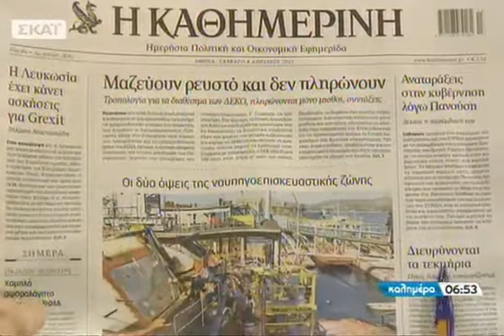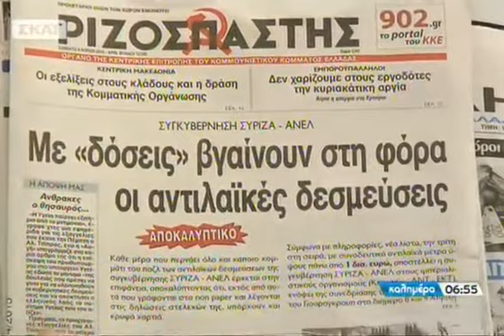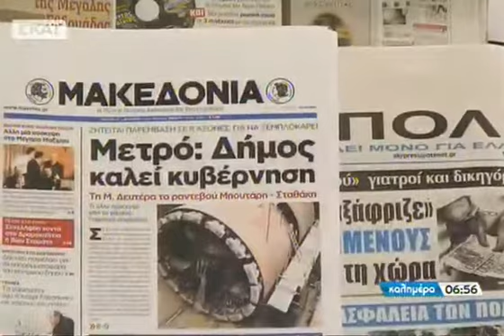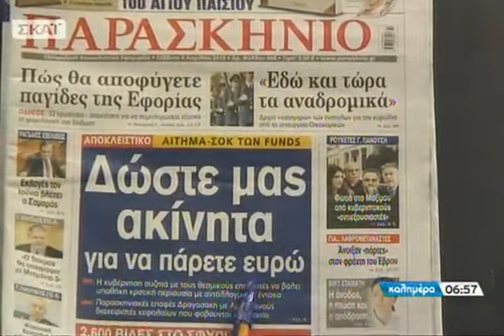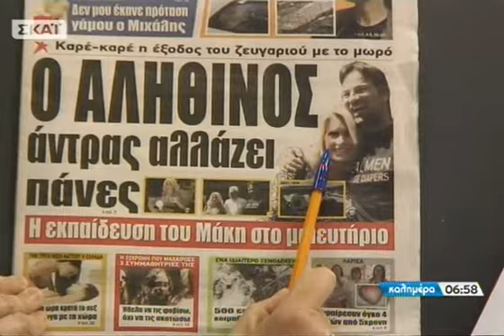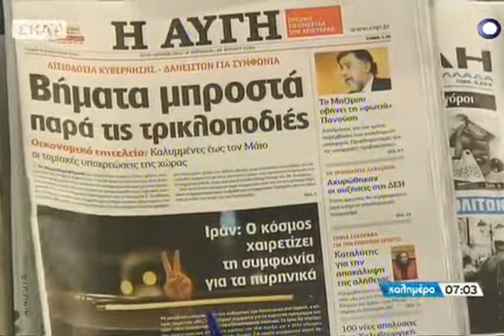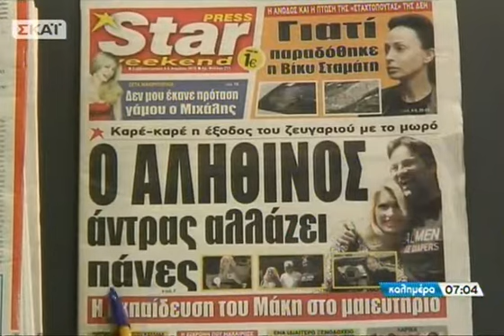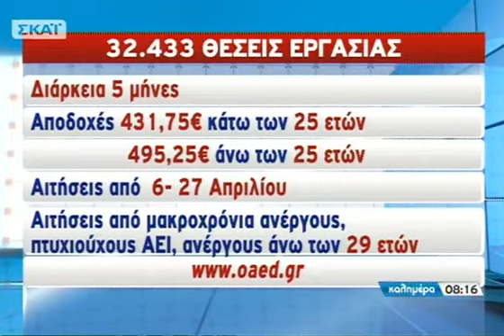Καλημέρα με τον Γιώργο Αυτιά - 04/04/2015